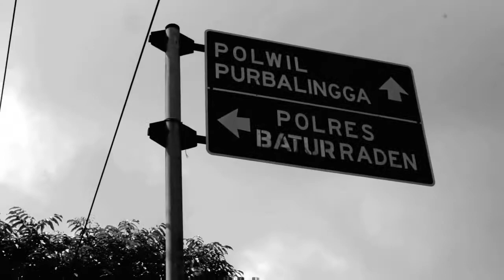Instrumen - Proklamasi | Lomba MV SMA Negeri 2 Purwokerto Tahun 2022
Instrumen - Proklamasi

X.2
SMA NEGERI 2 PURWOKERTO

HAPPY WATCHING!